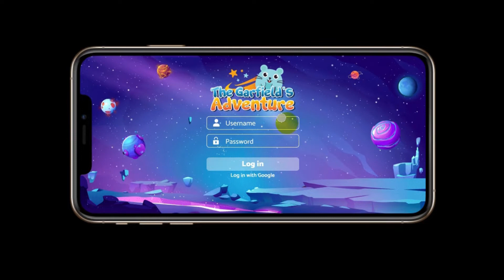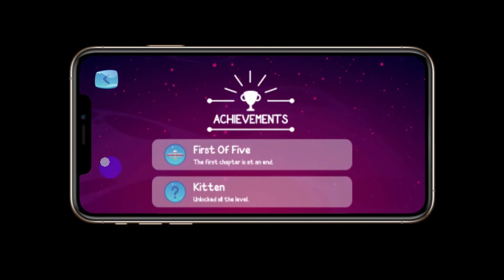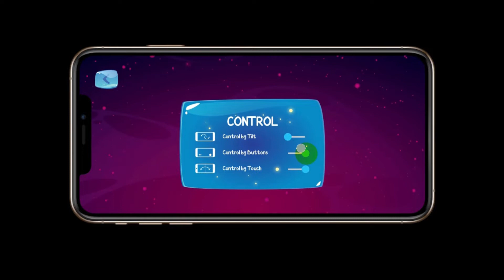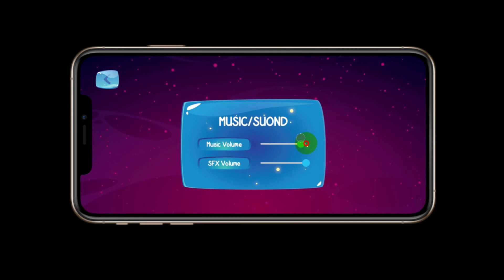App | Game the Garfiled's Adventure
Thiết kế App | Game the Garfiled's Adventure
Thời gian vừa qua, mỗi khi online dân mạng lại chứng kiến quá nhiều những game bạo lực, có nội dung không lành mạnh được cho vào thế giới game. Vẫn biết những thể loại game không tốt có khả năng thu hút khách hàng cao, nhưng điều quan trọng hơn là truyền tải trung thực một thông điệp có ý nghĩa, những giá trị có thật của sản phẩm đến với người dùng hơn là chỉ nghĩ đến lợi nhuận

Giữa một môi trường game hỗn loạn như vậy, các trò chơi giải trí lành mạnh, trong sáng bỗng chốc lại trở thành “hàng hiếm”. Những game chú trọng vào lối chơi hấp dẫn, đặc biệt là các game có chất lượng cao như game Hành Trình “The Garfield’s Adventure” của nhóm chúng mình đang trở thành chủ đề được săn lùng nhất hiện nay.

Có thể nói, Game Hành Trình đang sở hữu những xu hướng mới nhất trên thị trường game online hiện nay: chơi trên các thiết bị di động, tải về miễn phí, hình ảnh đẹp, dung lượng nhẹ, nội dung hấp dẫn, kết nối với bạn bè thông qua mạng xã hội. Dễ hiểu khi game này thu hút đông đảo các bạn trẻ, bao gồm từ học sinh, sinh viên, đến cả nhân viên công sở cùng tham gia trải nghiệm.